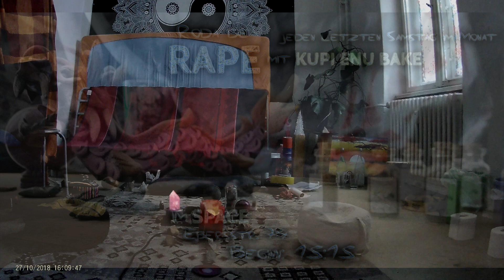Roda de Rapé mit Kupi Enu Bake (letzter Termin für dieses Jahr 24.11.)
letzter Termin für dieses Jahr:
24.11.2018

Willkommen zur Roda de Rapé!

Jeden letzten Samstag im Monat zelebrieren wir unsere Mutter Erde und die Natur. Dazu möchte ich euch gerne einladen.

Kommt und taucht ein in den Urwald!

Wir treffen uns in der Ebersstr. 74 im 'Space' (bei Keller klingeln, 2. Stock links)

Beginn der Zeremonie 16:00. Einlass ab 15:15 bis maximal 15:55.

Macht mit, bringt eure eigenen Instrumente oder lasst euch von den Urenergien einer Rape-Zeremonie verwöhnen.

Wir empfehlen bis zu 3 Stunden vor der Zeremonie nicht mehr zu speisen und am Tag des Rapés nur Wasser oder leichten Saft zu trinken.

Es kann sein, dass der Spirit des Waldes euch das Rapé verweigert. Bitte respektiert diese Regeln und kommt nur zu dem Ritual wenn ihr euch von Herzen gerufen fühlt.

Kosten: 15 Euro für das Rapé und 2 Euro für den 'Space'

mehr zum Rapé:

Der ‚Pust-Tabak’ wird kunstvoll aus hoch energetisierten Pflanzen, Kräutern, Samen und Tabak des Amazonas-Gebietes hergestellt, sowie mit der Asche der Rinde verschieder heiligen Bäume vermischt.

Ablauf: Das Rapé wird in ein (Bambus-)Rohr gefüllt und dann nacheinander in beide Nasenlöcher gepustet, solange bis die Energie frei fliesst. Achtsam und ganz bedacht und für jeden individuell zusammengestellt ,in Respekt an den Geist des Rapés reiche ich es.

Allgemein hat die Arbeit mit Rapé folgende unterstützende Wirkung: -Tiefgehende Öffnung und Ausrichtung aller Chakren
-Verbesserung der körperlichen Erdung
-Befreiung von Erkrankungen auf körperlicher, emotionaler & geistiger Ebene
-Entkalkung der Zirbeldrüse und Öffnung des dritten Auges
-Entfernen von belastenden Gedanken und Herstellen der geistigen Klarheit
-Loswerden von energetischen Blockaden und Entitäten
-Verbindung zum kosmischen Atem und spirituelle Schwingungserhöhung

Zur Erfahrung gehören
ausserdem starker Speichelfluss,
angeregte Darmtätigkeit,
sowie in Einzelfällen
auch Übelkeit und Erbrechen;
alles normale Begleiterscheinungen
wenn festsitzende Energien, Toxine und Krankheiten vom energetischen und physischen
Körper befreit werden.

Haux Haux,

euer Txai Kupi Enu Bake